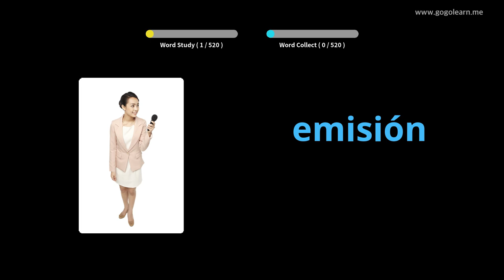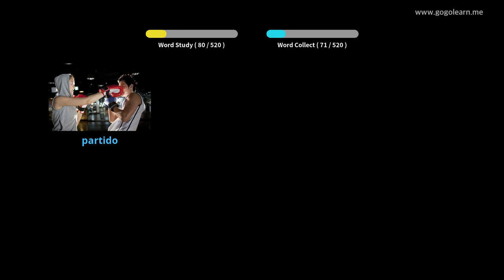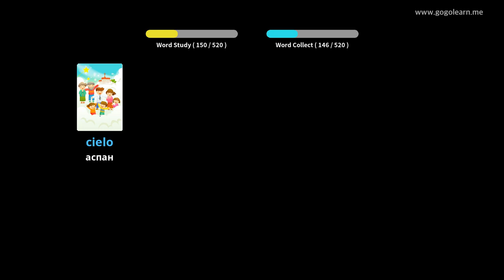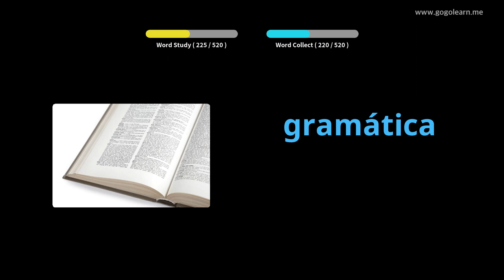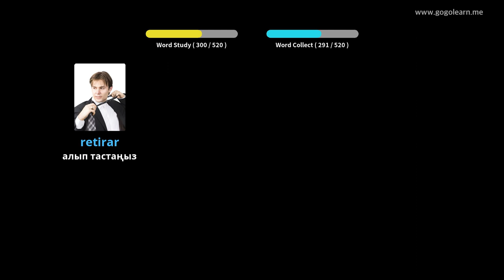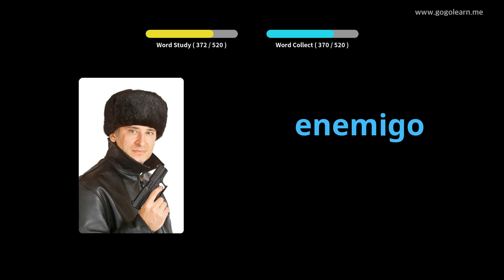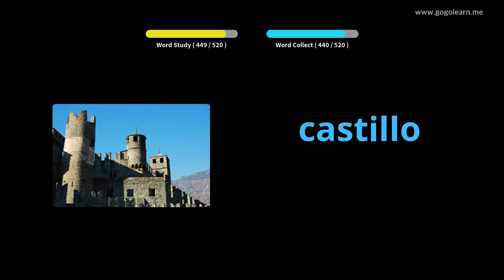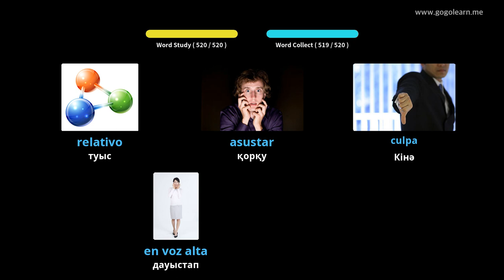Испан сөздік қорының негізгі орта мектебі |Golearn